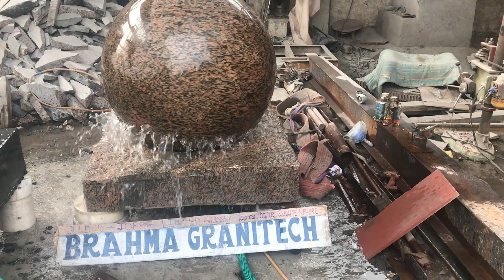fontaine de boule, sphère grande, fontaine de roulement de boule, fontaine de rotation de boule